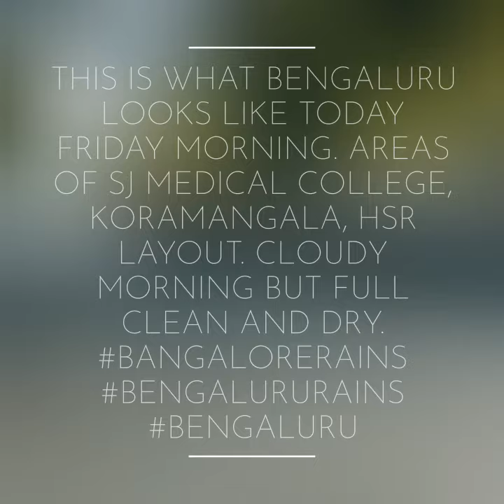SJ Medical College Koramangala, HSR Layout full clean dry